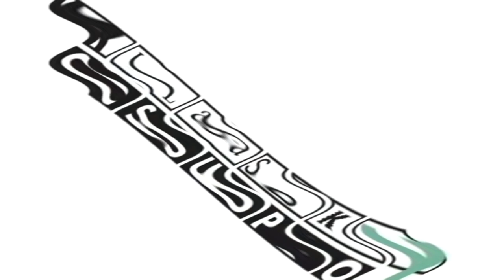I Ate You Csupo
End Effect: Something